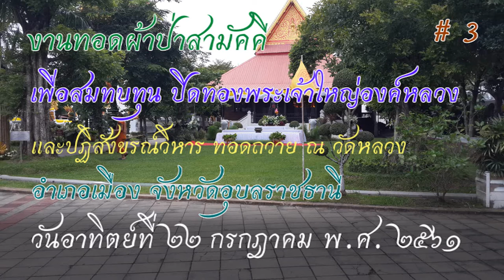ทอดผ้าป่าสามัคคี วาระครบรอบ 226 ปี สถาปนาเมืองอุบลราชธานี # 3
เนื่องในวาระครบรอบ 226 ปี สถาปนาเมืองอุบล ขอเชิญร่วมเป็นเจ้าภาพ
ทอดผ้าป่าสามัคคี เพื่อสมทบทุนปิดทองพระเจ้าใหญ่องค์หลวง และบูรณปฏิสังขรณ์วิหาร กองละ 226 บาท

วันอาทิตย์ที่ 22 กรกฎาคม พ.ศ. 2561 (ขึ้น 10 ค่ำ เดือน 8) เวลา 09.09 น.
ทอดถวาย ณ วัดหลวง อำเภอเมืองอุบลราชธานี จังหวัดอุบลราชธานี
พระพรหมวชิรญาณ กรรมการมหาเถรสมาคม ประธานกรรมการฝ่ายสงฆ์
พลโท ธรากร ธรรมวินทร แม่ทัพภาคที่ 2 / ผู้อำนวยการรักษาความมั่นคงภายในภาค 2  ประธานกรรมการฝ่ายฆราวาส
วัดหลวง เป็นวัดแห่งแรกในเมืองอุบลราชธานี ก่อตั้งโดยพระประทุมวรราชสุริยวงษ์ (เจ้าคำผง) เจ้าเมืองอุบลราชธานีคนแรก

พ.ศ. 2322 พระเจ้ากรุงธนบุรี โปรดเกล้าฯ ตั้งเมืองอุบลราชธานี พร้อมให้เจ้าคำผงเป็นเจ้าเมืองในราชทินนาม "พระประทุมราชวงษา" ในปีนี้ เจ้าคำผงได้ดำริสร้างพระอารามหลวงขึ้นเป็นวัดแรก โดยอาราธนาพระสงฆ์และช่างที่อพยพมาจากเวียงจันทน์ก่อสร้าง พร้อมได้สร้างพระประธานปางมารวิชัย ที่มีเอกลักษณ์งดงามประดิษฐานในวิหาร ลงรักปิดทอง ขนาดหน้าตักกว้าง 2.5 เมจร , สูง 3.5 เมตรให้นามว่า "พระเจ้าใหญ่องค์หลวง" ตามนาม "เจ้าองค์หลวง" หรือ "อาชญาหลวงเฒ่า" ผู้สร้าง

พ.ศ. 2335 พระบามสมเด็จพระพุทธยอดฟ้าจุฬาโลกมหาราช โปรดเกล้าฯ ให้สถาปนาเมืองอุบลราชธานีเป็นเมืองประเทศราช แต่งตั้งให้พระประทุมราชวงษา เป็น "พระประทุมวรราชสุริยวงษ์ (เจ้าคำผง) เจ้าครองเมืองพร้อมทำพิธี "ถือน้ำพิพัฒน์สัตยา" ณ พระอารามหลวง หรือ "วัดหลวง" เมื่อวันที่ 16 กรกฎาคม พ.ศ. 2335 ปีนี้จึงเป็นปีที่ 226 ของการสถาปนาเมืองอุบลราชธานี